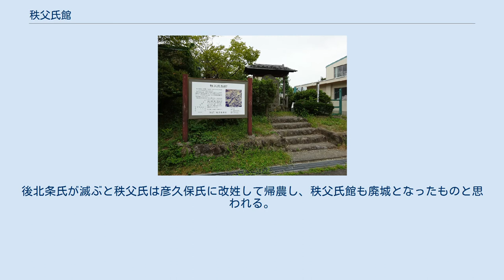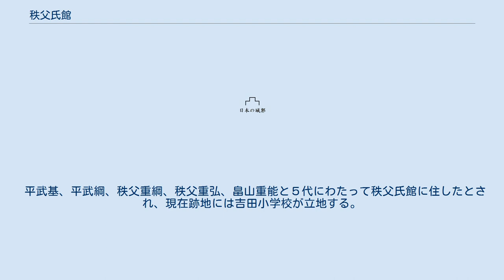秩父氏館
秩父氏館（ちちぶしやかた）は、武蔵国秩父郡吉田郷（現在の埼玉県秩父市吉田町内）にあった秩父氏の居城である。
吉田城、鶴ヶ窪城とも。
蛇行する吉田川近くの高台に位置し、現在は秩父市所有。
 城主は武蔵国一帯を支配した秩父氏で、鎮守府将軍・平良文の孫で桓武天皇六世の平将恒を祖とする一族。
将恒は秩父郡中村郷に居住して秩父氏を称し、その子の平武基が広大な秩父牧を支配する秩父別当になると吉田郷に居館を構えた。
さらにその子である平武綱が、広大な秩父郡支配の中心として吉田郷に築いた城館が秩父氏館である。
武綱は後三年の役で先陣を務めるなどして活躍し、平重綱の代には武蔵国留守所総検校職に就任し「大主」と呼ばれるまでに勢力を広げた。
重綱の子たちは畠山氏、河越氏、高山氏、江戸氏を称して独立し、源頼朝の鎌倉幕府設立を助けた有力な武蔵武士となっていった。
 秩父氏支流の畠山氏、河越氏、江戸氏らはその後も武蔵国を基盤に勢力を拡大していくが、本家である秩父氏は同族争いで疲弊し、その後ほとんど歴史に登場しなくなる。
戦国時代になると末裔の秩父孫二郎が北条氏邦に仕え、現在も鉢形城に秩父曲輪としてその名を残している。
後北条氏が滅ぶと秩父氏は彦久保氏に改姓して帰農し、秩父氏館も廃城となったものと思われる。
 平武基、平武綱、秩父重綱、秩父重弘、畠山重能と５代にわたって秩父氏館に住したとされ、現在跡地には吉田小学校が立地する。
遺構はほとんど残っておらず、唯一、小学校の校庭に樹齢八百年と伝わる大欅がある。